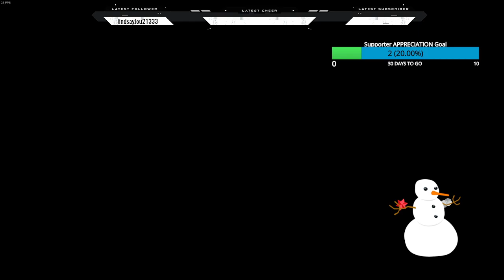50% Headshot RATIO "Zombo-Head!3s all daY breaKfast Delux!!" BO3 Solo Gameplay PTI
[18+] 50% Headshot RATIO "Zombo-Head!3s all daY breaKfast Delux!!" BO3 Solo Gameplay PTI
Headshot-Kill Ration: 1 for every 2 zombies, (Round 35 end)

Welcome to my Zombie Apocalypse... Custom Modded map: Freddy's One or FNAF 1
Mod map: Five Nights at Freddy's

Striving for high rounds, playing Custom Modded maps on BO3,  but also in the meantime doing this for my DEDICATED VIEWERS and OFFLINE VIEWERS whom happen to be the MOST AWESOME people in the World. I wish you all the best and GREAT SUCCESS in LIFE. MuchLove

CALL OF DUTY: BLACK OPS 3 (2015 PC Version)

"Call of Duty: Black Ops III deploys players into a dark, twisted future where a new breed of Black Ops soldiers emerges and the lines are blurred between our own humanity and the technology we created to stay ahead, in a world where cutting-edge military robotics define warfare. With three unique game modes: Campaign, Multiplayer, and Zombies, providing fans with the deepest and most ambitious Call of Duty ever."
— Official Description

-Plenty of action, faiLs, wins, striving for "headshoTs ONLY" gaming... and +++  morE